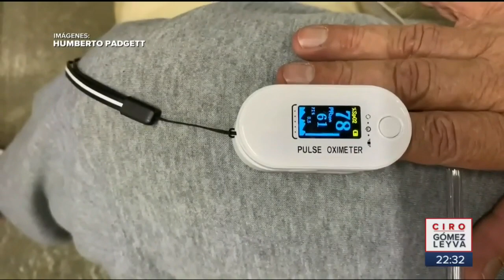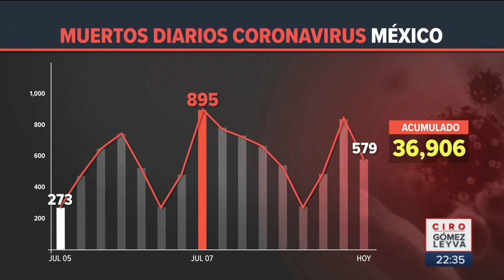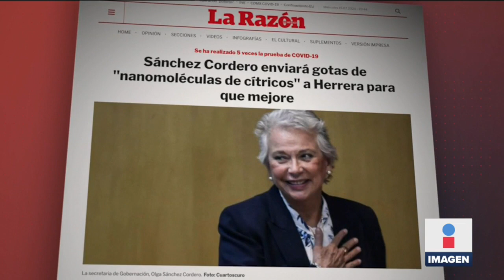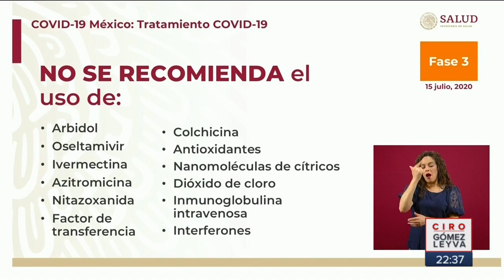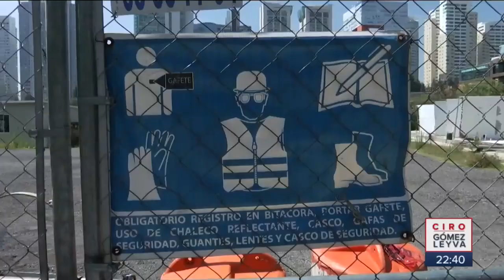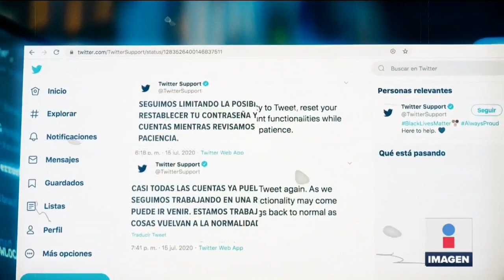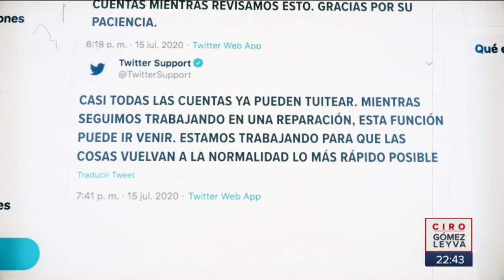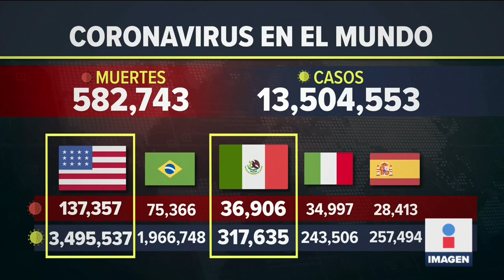Noticias con Ciro Gómez Leyva | Programa Completo 15/julio/2020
La tragedia de la crisis económica por el Covid. ¿Cumplirá Lozoya lo que prometió a la justicia mexicana? Gobernador de Guanajuato reconoce error en seguridad. SCT no cumple con promesas sobre el Tren México-Toluca. Se queda sin ingreso una comerciante en Xochimilco.